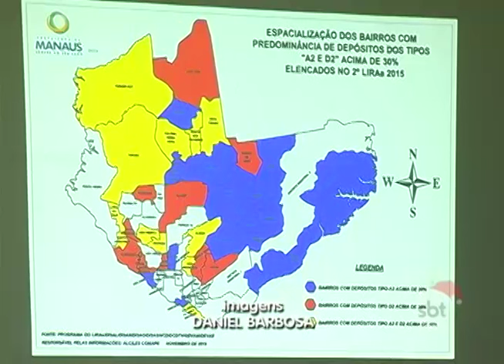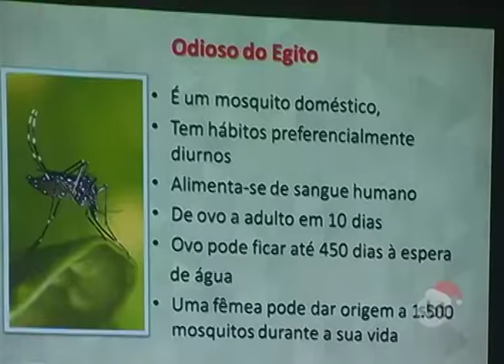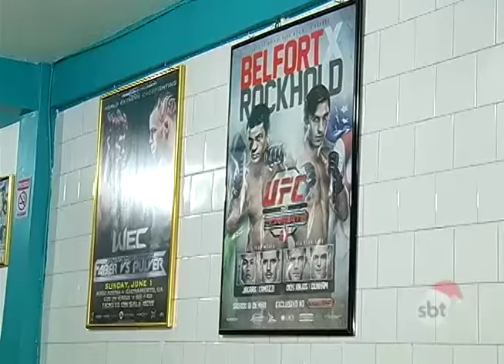BOLETIM EM TEMPO - MANHÃ (02.12.2015)